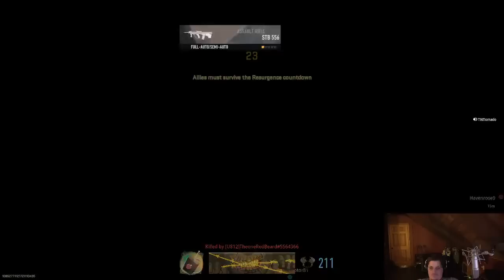Playin Warzone 2.0 (Chill Stream)